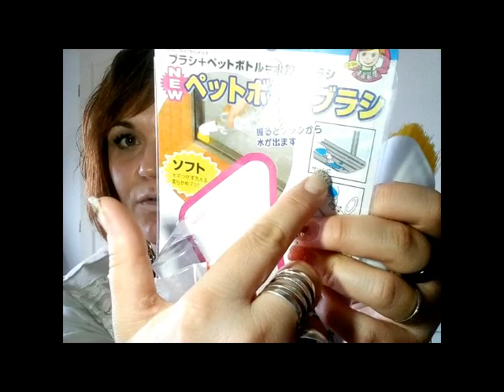Haul Aux milles merveilles Mai 2016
yé yé yé un nouveau  Haul Aliexpress pour vous mes abonné(e)s, que j'adore, une première partie pour le moment et je pense et oui qu'il y aura une 2em partie et meme une  3em partie tout dépends quand je recevrais mes petits colis.

Il y aura aussi un swap que je réalise depuis 6-7 mois avec une de mes abonnée et il et terminait Oufff enfin. On y a mit tout notre coeur peut a peut ( sachant que le SWAP ALIEXPRES c'est long de recevoir les objets)... des petits soucies avec les vendeurs(es). Un SWAP que j'ai adorée faire et que je referais avec grand plaisir. On doit se l'envoyer la semaine prochaine donc un SWAP ALIEXPRESS mais pas que ? chut chut vous verrez.

Comme d'habitude je vous met les liens que nous avons le droit de mettre ensuite, il vous suffira d'aller sur  LE SITE ALIEXPRESS FRANCAIS  et de trouver par vos soins les petits articles non référés mais vous les retrouverez très rapidement ( n'oubliez pas les filles de regarder la notation des vendeurs et des commentaires des acheteurs)

hhihihihihihihi !

Ou me trouvez :
Je film avec un logiciel gratuit et il y a je sais une inscription que je ne peux pas supprimer vu que je ne paye pas mais que vous pouvez utiliser : AVS EDITOR VIDEO
Je film avec mon portable WIKO LENNY 2 , avec flash de chez aliexpress et support pince de chez aliexpress présenté dans ce haul.

Gros bisous, abonne toi si tu aimes vidéos aucunes obligations abonne toi si tu aimes tout simplement et sa te permettra de me suivre et like si tu aimes cette vidéo

Je vous adore , gros bisous